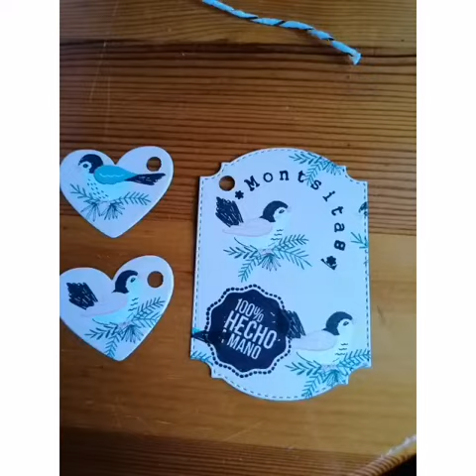Preparando un pedido. Idea